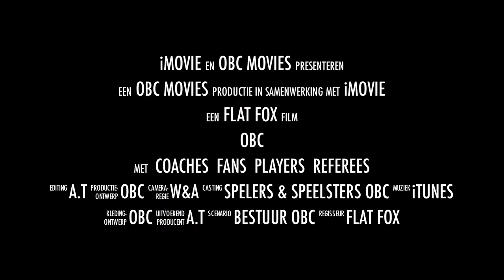OBC 2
Dit is het 2e filmpje van OBC waarin wij willen laten zien dat OBC een gezellige club is waar iedereen van harte welkom is, jong en oud.